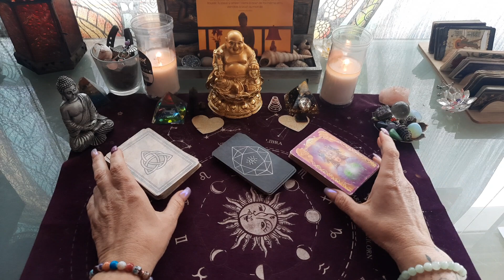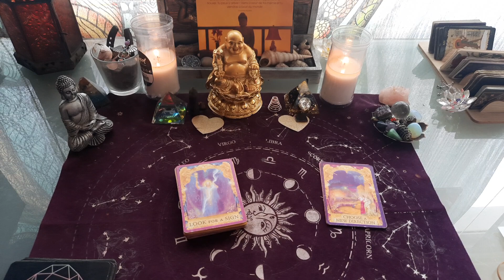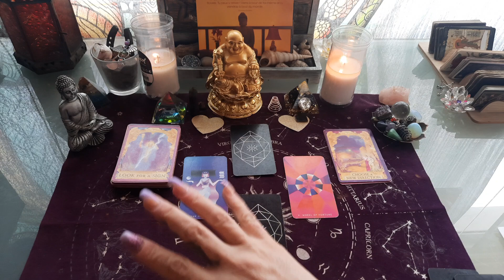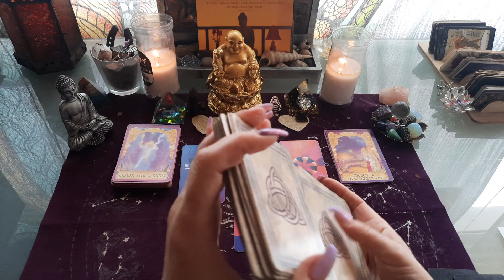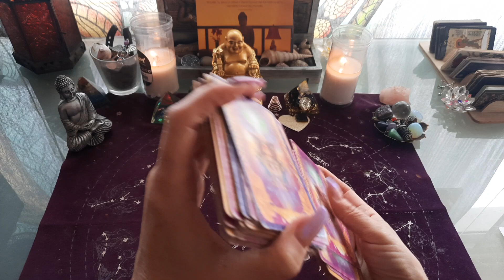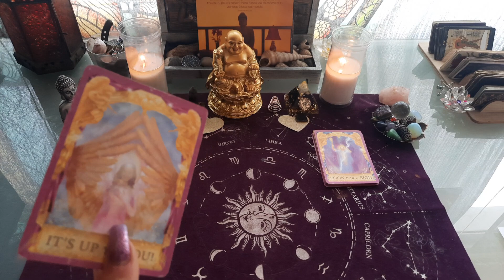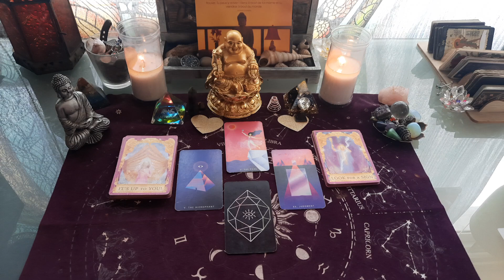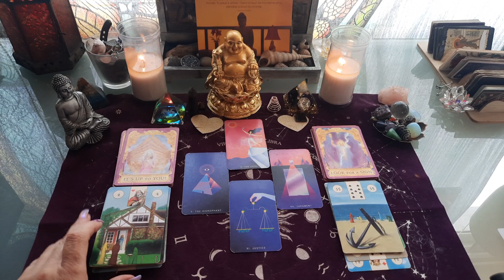amour 💘 mars 2022 ♐ SAGITTAIRE célibataire et couple 👫, on se cherche ..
sagittaire MARS 2022 , tirage sentimental

sagittaire taroscope AMOUR MARS 2022 , célibataire et couple

SAGITTAIRE AMOUR mars 2022

TIRAGE AMOUR SAGITTAIRE MARS 2022 AVEC tarots ET DIVERS ORACLES.

sagittaire mars amour voyance voyance#horoscope#sentimental#taroscope#tirageamour#2022#tirage#LOVEMYSTICTAROT#horoscope#taroscope#tirage#LESGUIDANCESDESHIVA#mars2022